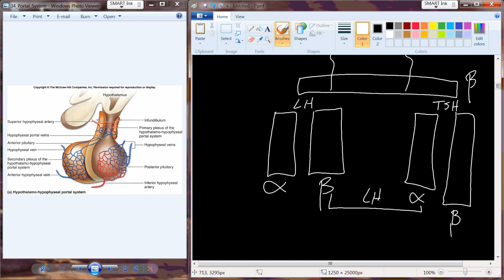Endocrinology Video 8